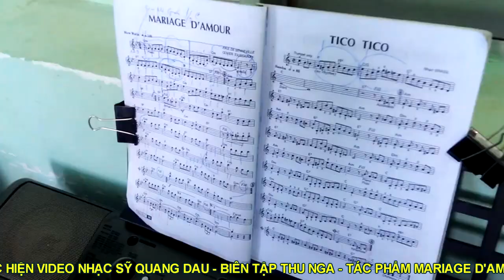[FULL HD]TIỂU QUYÊN||MARIAGE D'AMOUR||RICHARD CLAYDERMAN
ĐỘC TẤU ORGANE
TÁC PHẨM:MARIAGE D'AMOUR
SÁNG TÁC: RICHARD CLAYDERMAN
TRÌNH BÀY:TIỂU QUYÊN
HƯỚNG DẪN ORGANE THẦY QUANG DAU
GIẢNG VIÊN ÂM NHẠC
NHÀ THIẾU NHI BÌNH THUẬN
PROMOVIES VIDEOKAR NS QUANG DAU